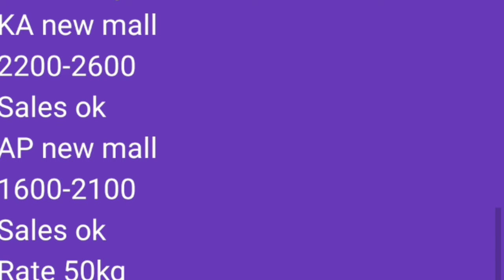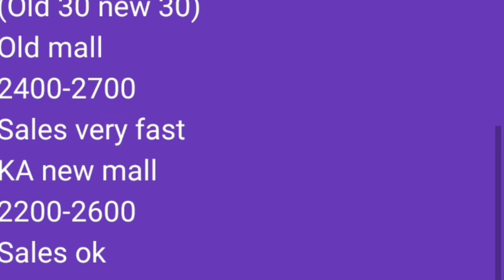चेन्नई apmc तमीळनाडु कांदा भाव l Onion Market in CHENNAI l 27 सप्टेंबर 2024